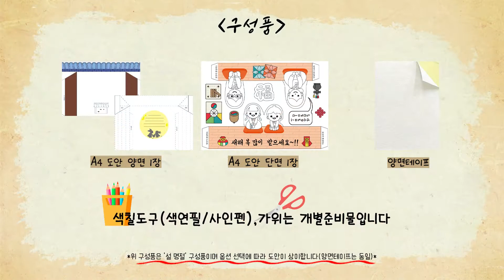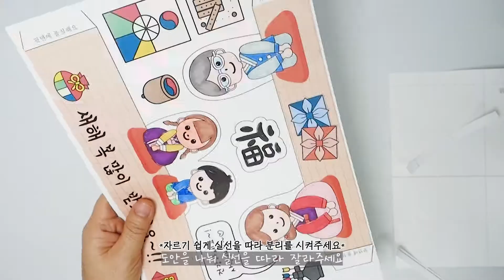종이로 입체 액자 만들기-설명절ㅣMaking 3D frames with paper - Lunar New Year's holiday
납작하고 평범한 카드,액자는 이제 그만!✋
하비쌤과 함께 입체적인 액자에 편지를 써 마음을 전해요🙂
(옵션별 구성품이 상이합니다)

0:25 구성품
0:29 도안 색칠하기
1:00 배경 도안 만들기
4:04 입체 도안 잘라서 붙이기
6:27 꾸미기 도안 붙이기

다소 영상이 빠르다 느껴지신다면!
√ 영상 하단의 설정에서 재생속도를 취향에 맞게 조절해 주세요

구성품과 사이즈 등 더 자세한 설명은 하단 링크에서 확인하실 수 있어요!

더 다양한 만들기, 다양한 제품들은 여기서 만나실 수 있어요!